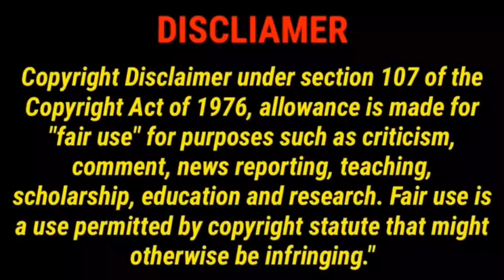Keyshawn Johnson Start HEATED DEBATE On Skip Bayless LAST DAY AFTER GETTING FIRED ''I'M NOT SCARED''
Gervonta davis,espn,fox sports,shakur Stevenson,colin cowherd, flightreacts,flightreacts goes crazy,flightreacts funny moments,flightreacts dumbest moments,flightreacts rage compilations,flightreacts dumbest moments of all time,reacts,flight crew,flight23white,sidemen reacts,sidemenreacts,reactions,ea sports,sports,nfl 2024,ea sports college football 25,kyle tries,funny moments,nba 2k24 my team,nba 2k24 online,ranked seasons,nba 2k21 top rep, The Dan Le bastard show,Dan Patrick Show,Pardon my take,sports wars,geeks and gamers,sports news,skip bayless,fs1,stephen a smith,shannon sharpe,skip bayless leaves undisputed,skip bayless gone,skip bayless exit,skip bayless final day at undisputed,skip bayless breaks silence on fs1 departure,skip bayless reacts to getting fired from fs1,skip bayless breaks silence on fs1 exit,skip bayless last day at undisputed,skip bayless fired from undisputed,skip bayless fired from fs1,skip bayless shannon sharpe